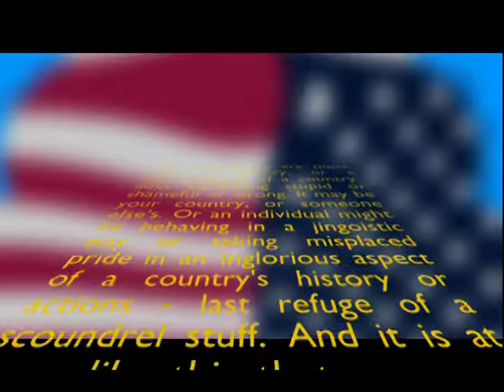Lone Kazoo - Star-spangled Banner (USA Anthem)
You know there are times when a country, or a representative of a country, does something stupid or shameful or wrong. It may be your country, or someone else's. Or an individual might be behaving in a jingoistic way or taking misplaced pride in an inglorious aspect of a country's history or actions - last refuge of a scoundrel stuff.

And it is at times like this that you want to reach for a song which captures the mood, appropriately rendered with the full majesty of a Lone Kazoo.

But it turns out these seem not to exist!

Until now.

Presenting Star-spangled Banner beautifully rendered.

Lone Kazoo.